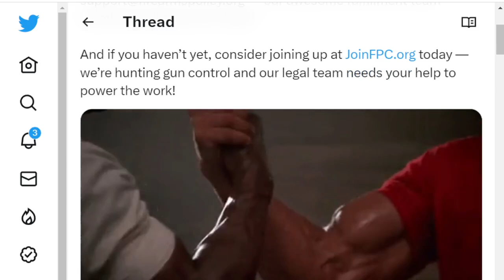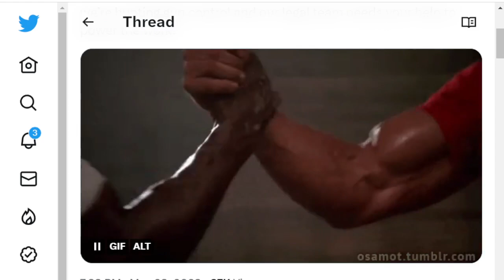Injunction against pistol brace issued as Illinoisans wait on status of gun ban challenge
Bishop discusses the latest in the ATF's pistol brace rule that was blocked by an injunction pending appeal. Who's impacted by this? What's the status of Illinois' gun ban challenges?